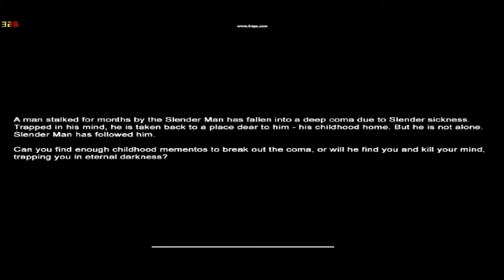Slender Mansion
Jos 2 djlea slendera i onda uploudam nesto novo :D